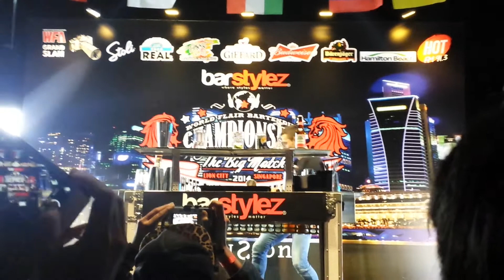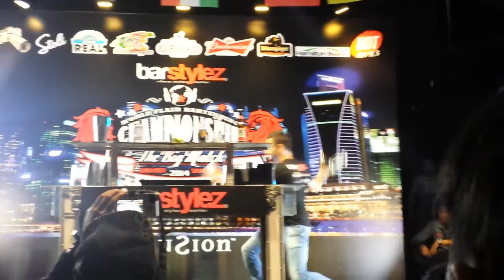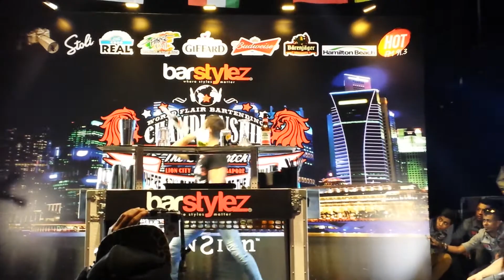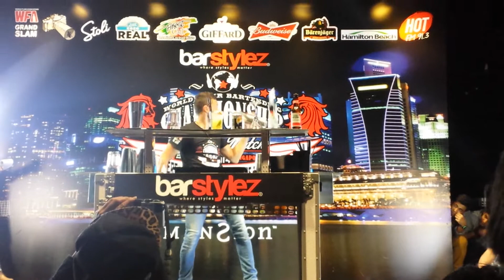Alexander Shtifanov - Barstylez Big Match 2014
5th placer. Held at The Mansion, Singapore Sept.11, 2014